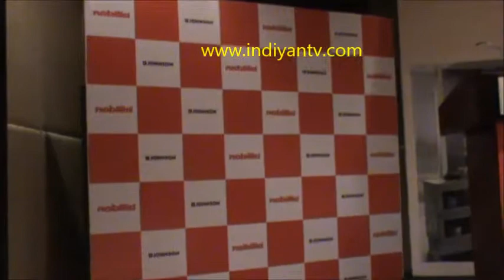First Nobilia Ktchen by Johnson in South India - Chennai